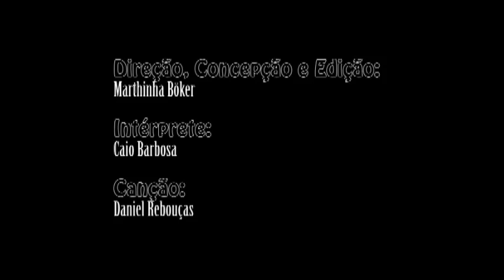Monotonia do fim da tarde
"Monotonia do fim da tarde" é parte do projeto "Monotonia do Nada", concebido e produzido por Marthinha Böker, durante a quarentena do COVID-19 em 2020. Os vídeos produzidos foram filmados em casa, por Caio Barbosa artista participante da proposta e editado por Marthinha Böker. As Coreografias foram criadas pelo dançarino representando os sentimentos de angústia, tensão, luta, claustrofobia e afeto, causados pelo confinamento durante a quarentena.
Canção: Travessias, de Daniel Rebouças